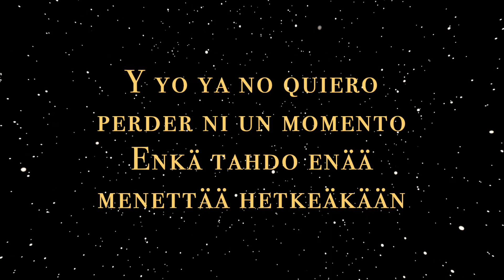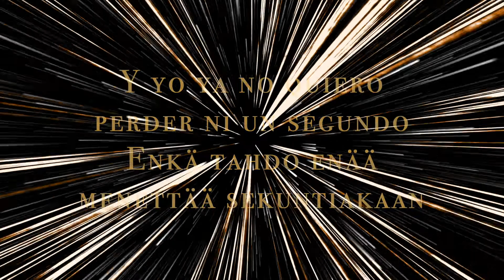WILMER RINALDO feat. Selma Cabrera: El ritmo de tus ojos (Lyric Video)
Fantasies 2021 -laulukilpailussa toisena esiintynyt Wilmer Rinaldo [featuring Selma Cabrera] kilpakappaleellaan El ritmo de tus ojos.

Kappaleen työryhmä: Ville Rohiola, Esko Grundström ja Alonzo Aju Heino
Video: Jutta Tynkkynen